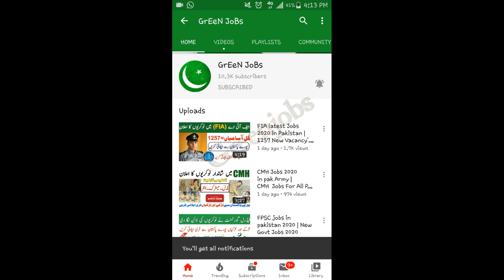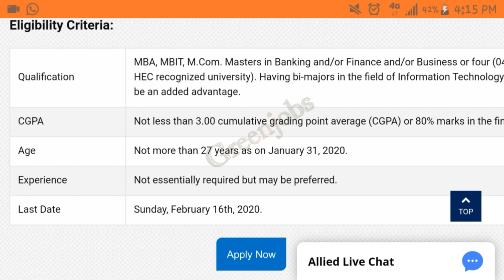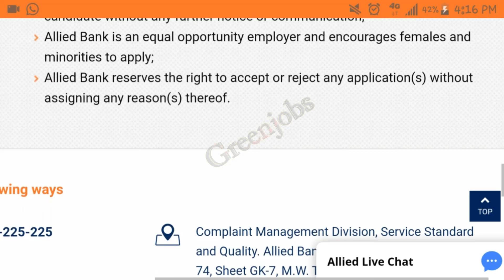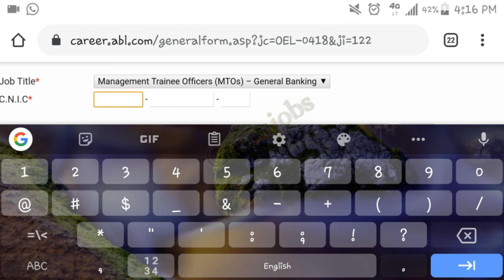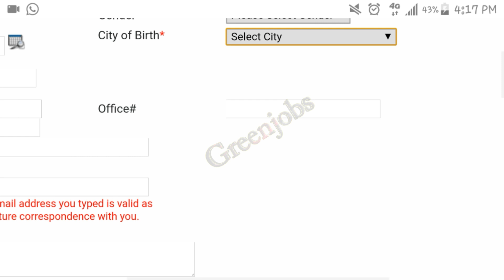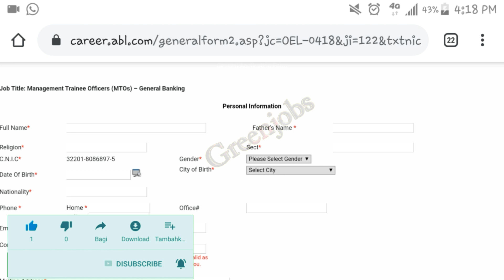Allied Bank Jobs 2020 | Today New Jobs For Male and female All Pakistan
| My Name |